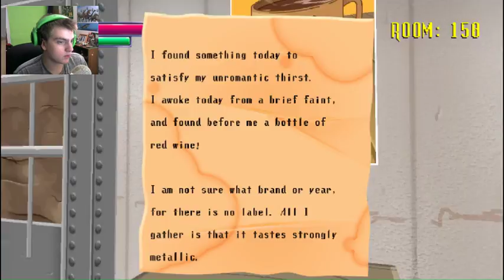Jurassic Park Activated | Spooky's House of Jumpscares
In this video, I am chased in a jurassic park setting in SPOOKY'S HOUSE OF JUMPSCARES.

bye guys